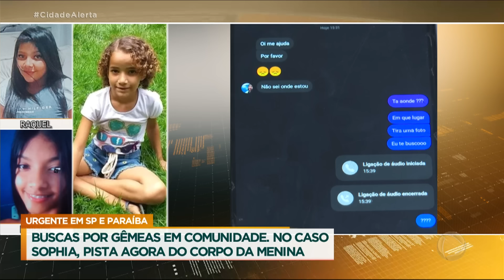SP: gêmeas de 12 anos desaparecem em comunidade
Há uma semana, as gêmeas Raquel e Rebeca, de 12 anos, desapareceram. As garotas saíram escondidas de casa. Os pais foram procurar as filhas num baile funk em Guaianases (SP). A mãe chegou a encontrar Rebeca, mas a adolescente disse que iria atrás da irmã e sumiu novamente.